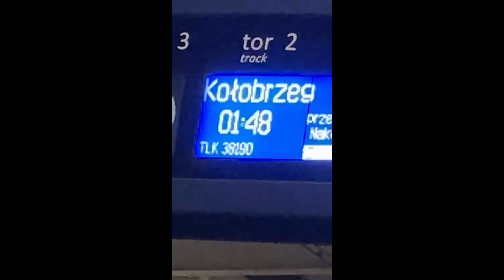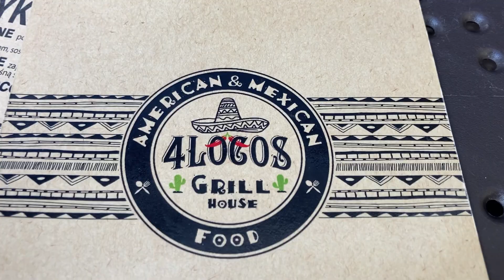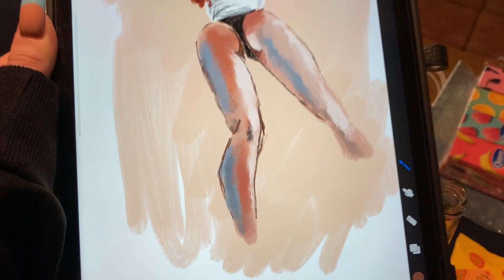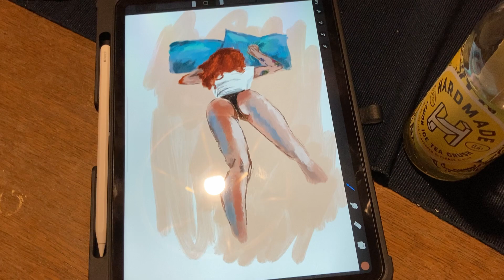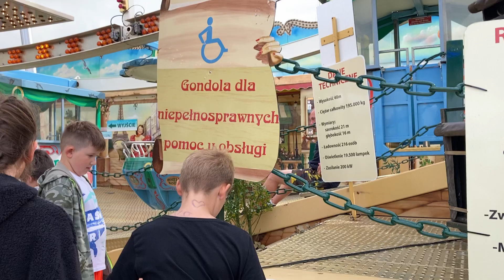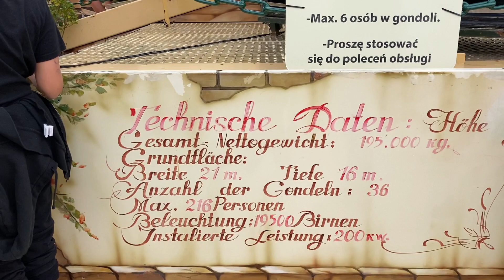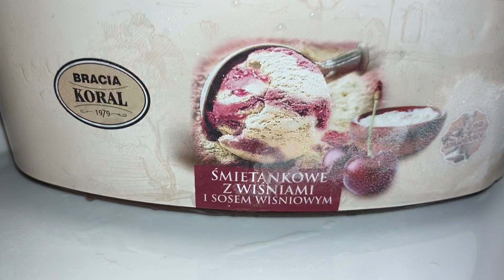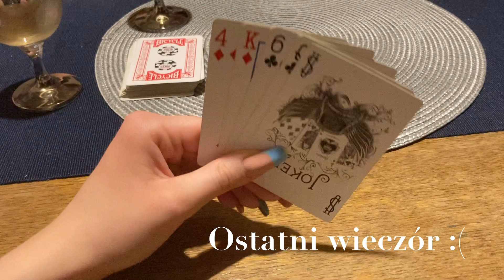VLOG: KOŁOBRZEG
Heeej! 🥰
Przedstawiam Wam mój urlop nad morzem!
Dzięki takim luźnym vlogom, możecie mnie też lepiej poznać i zobaczyć z naturalnej strony, co ja zawsze bardzo lubiłam, będąc odbiorcą ☺️
Dajcie znać, czy się podoba, bo ja jestem mega zadowolona i czy chcecie więcej!
Buziaki! 💕